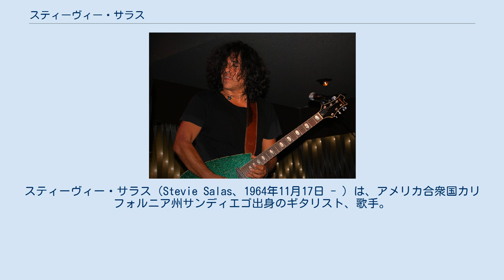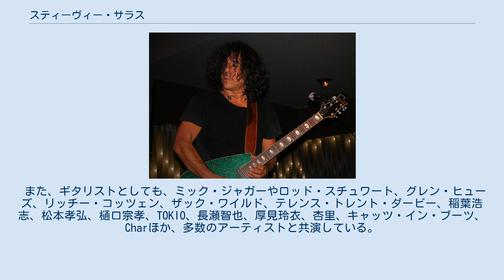スティーヴィー・サラス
スティーヴィー・サラス（Stevie Salas、1964年11月17日 - ）は、アメリカ合衆国カリフォルニア州サンディエゴ出身のギタリスト、歌手。
ネイティヴ・アメリカンの血を引いている。
 ブルースやクラシック音楽をルーツとするギタリストが人気を集めていた1980年代末に、ファンクやサイケデリックを強く押し出したメタリックなスタイルが注目を集め、セッション・ギタリストとして頭角を現した。
1990年代にソロ活動を始めてから現在に至るまで根強い人気を持つ。
 地元でディス・キッズというバンドを結成してシングルを2枚出すものの芽が出ず、ロサンゼルスへ移る。
家賃が払えず、ホームレスになってレコーディング・スタジオに寝泊まりしていた22歳の時、ジョージ・クリントンに見出され、アルバム『R&B Skeletons in the Closet』（1986年）でギターをプレイして世に出た。
ブーツィー・コリンズ『WHAT'S BOOTSY DOIN'?』（1988年）、ウォズ (ノット・ウォズ)『ホワット・アップ・ドッグ?』（1988年）へのゲスト参加、アンディ・テイラーやロッド・スチュワートとのツアーへの参加など、セッションやハウス・バンドの一員としてキャリアを積む。
 そして1989年、アイランド・レコードとソロ契約して、アルバム『スティーヴィー・サラス・カラーコード』（1990年）を発表し、本格的にソロ活動を開始する。
しかし、レコード会社との間にトラブルが起きて契約が終了、間もなくバンドのメンバーやマネージャーとも別れることとなる。
 ソロ活動を続ける一方で、ブーツィー・コリンズ、バディ・マイルスとともに「ハードウェア」を結成し、アルバム『ハードウェア (Third Eye Open)』（1992年）を発表。
バーナード・ファウラーとともにニッケルバッグとしてアルバム『12ヒッツ・アンド・ア・バンプ』（1995年）を発表するなどしている。
 2017年には日本の音楽ユニットB'zのボーカリストである稲葉浩志と「INABA/SALAS」名義でアルバム『CHUBBY GROOVE』（2017年）をリリースし、それに伴い日本国内でライブツアーを行う。
 また、ギタリストとしても、ミック・ジャガーやロッド・スチュワート、グレン・ヒューズ、リッチー・コッツェン、ザック・ワイルド、テレンス・トレント・ダービー、稲葉浩志、松本孝弘、樋口宗孝、TOKIO、長瀬智也、厚見玲衣、杏里、キャッツ・イン・ブーツ、Charほか、多数のアーティストと共演している。